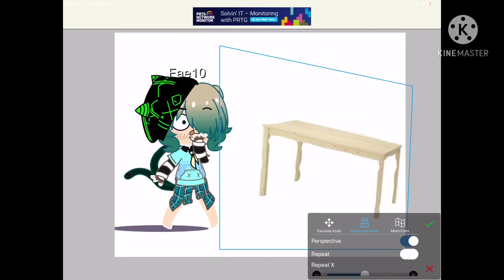“EyEs bRoWn- I MeAn bLuE”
Me when I try to sing in front of ppl: